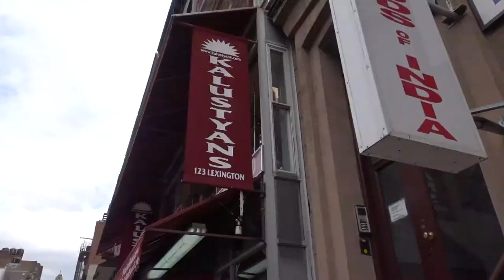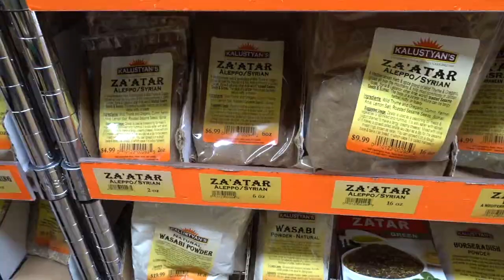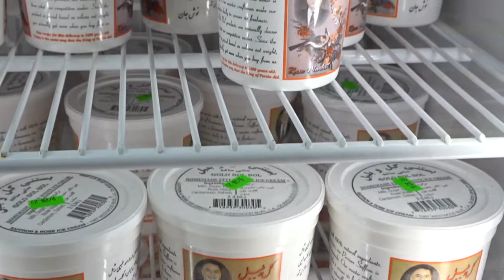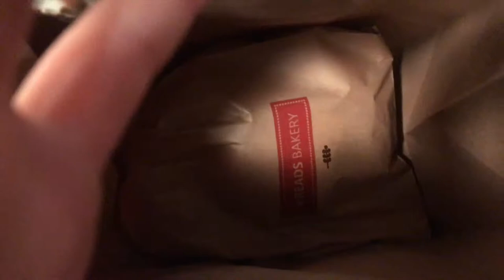New York Vlog 024 | Visit Kalustyan's | Eating Dosa | 纽约生活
I visited Kalustyan's and it's amazing.